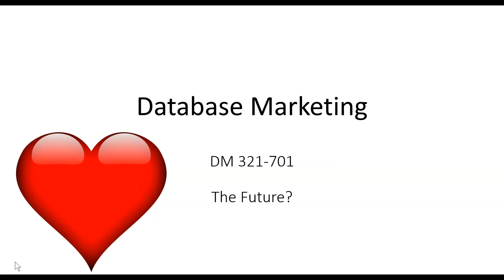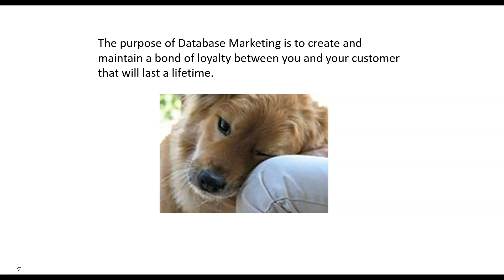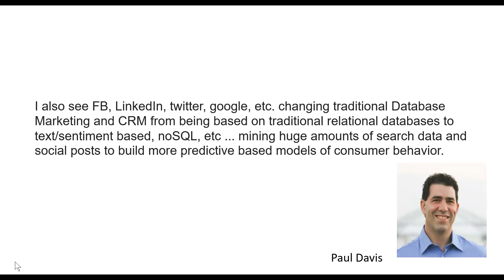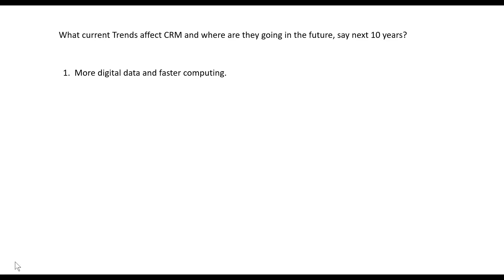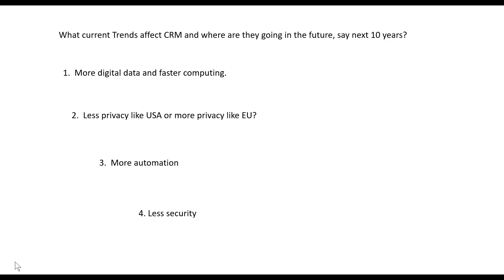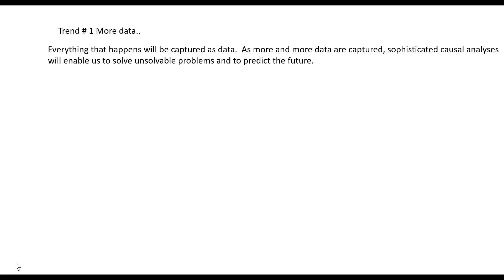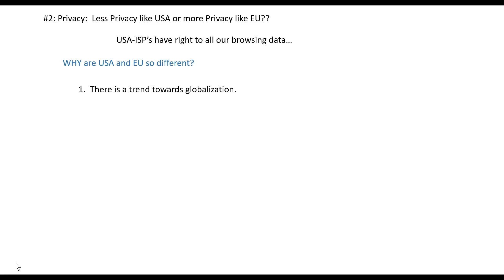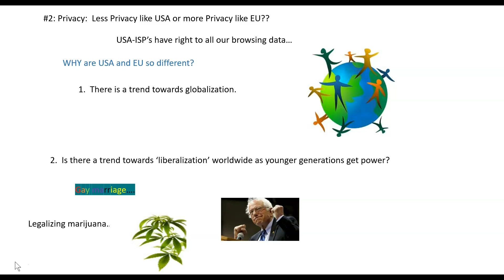database future spring 2020 part 1